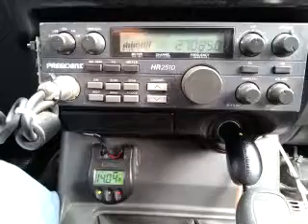03-28-2015 ModSqd BlueStarCA DirtyWhShoe/IL BigHammr/IL